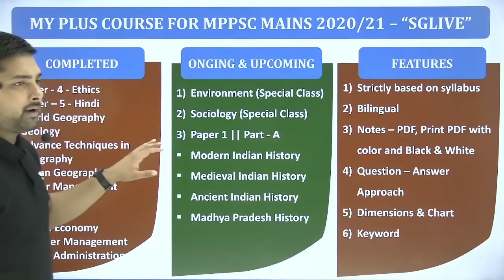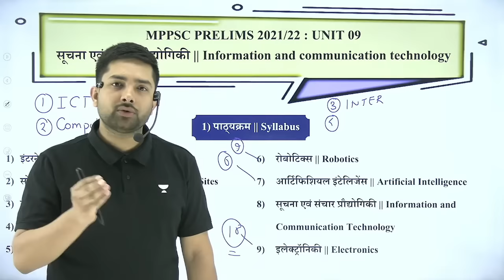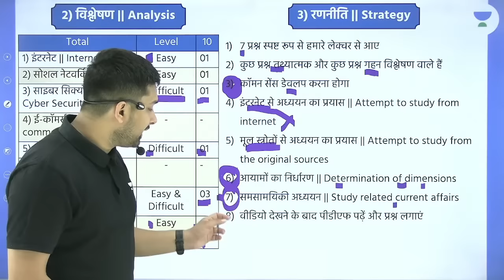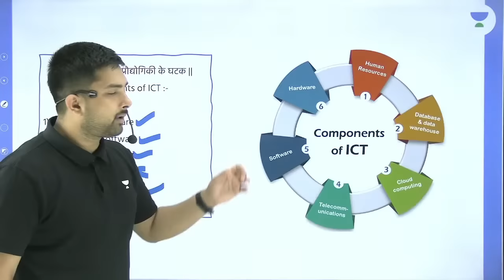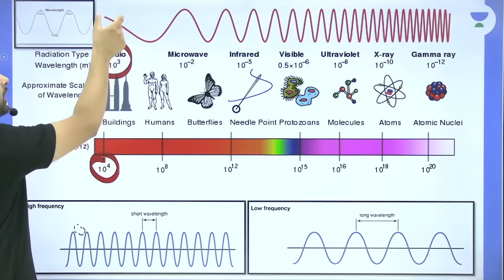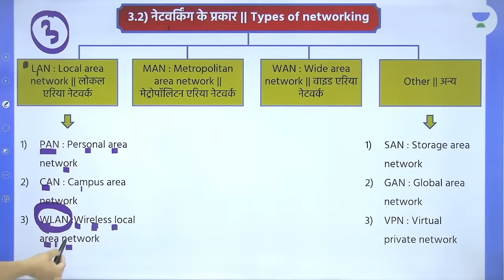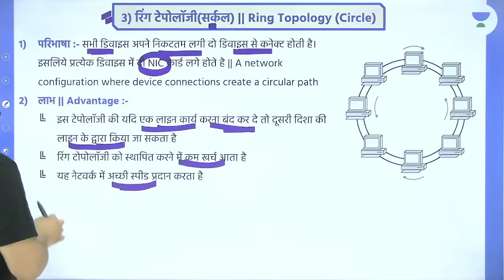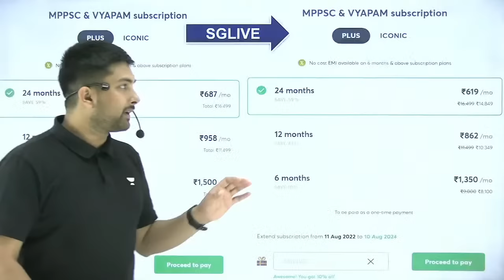Information & Communication Technology | सूचना व संचार प्रौद्योगिकी | L 1 | MPPSC 2021/22 | Shubham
In this session, educator Shubham Kumar Gupta will be discussing Information & Communication Technology (सूचना व संचार प्रौद्योगिकी).

Call Shubham Kumar Gupta's team on  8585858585 and take your MPPSC Preparations to the next level.

About the educator:  Bachelor of Arts || Teaching General Studies since 2019

You can enroll to Unacademy Subscription and get the following benefits:

1. Learn from your favourite teacher
2. Dedicated DOUBT sessions
3. One Subscription, Unlimited Access to Live Online Classes and Videos
4. Real-time interaction with best-in-class teachers
5. You can ask doubts in live online classes
6. Limited students in each Class
7. Download the videos & watch them offline